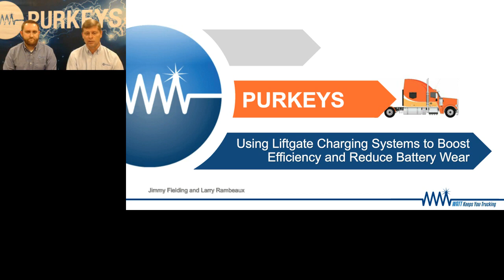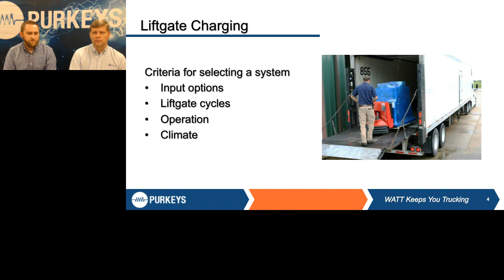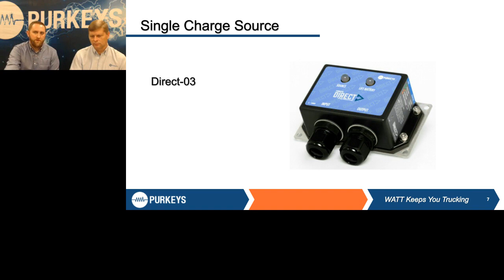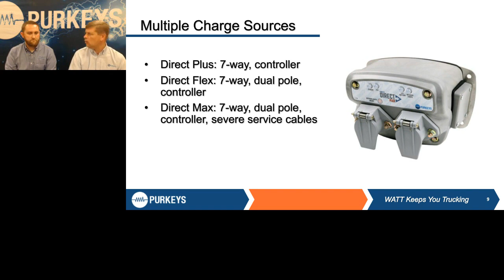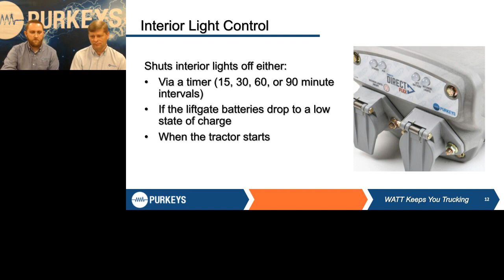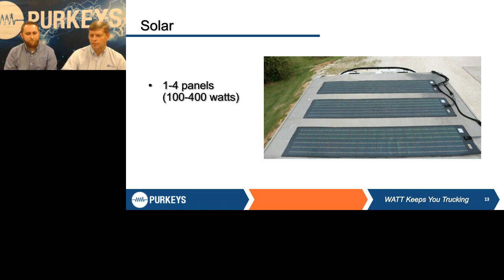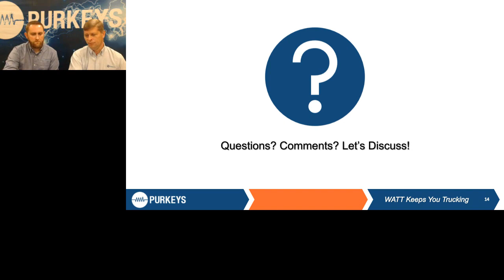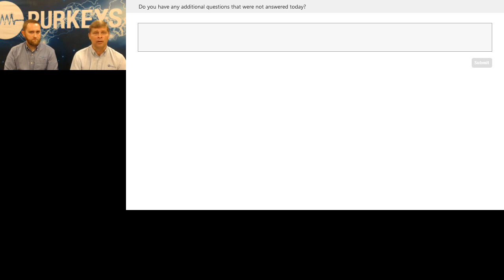Using LGCS to Boost Efficiency and Reduce Battery Wear Webinar - Purkeys